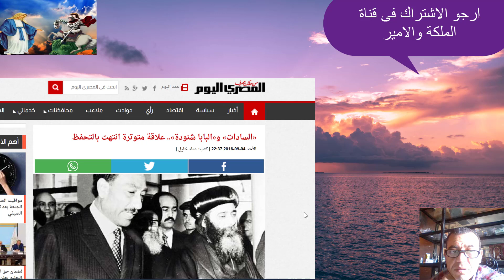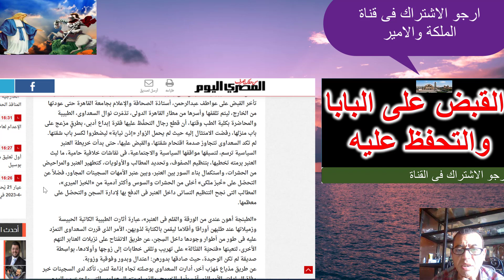بعد توتر العلاقة بين الرئيس والبابا القبض على البابا والتحفظ عليه واعتقال الاف المفكرين والاساقفة